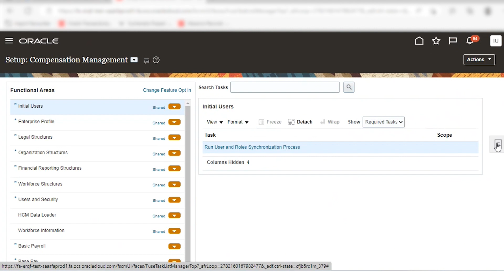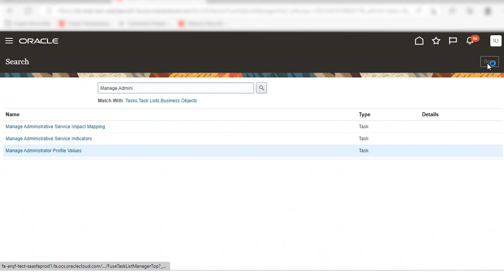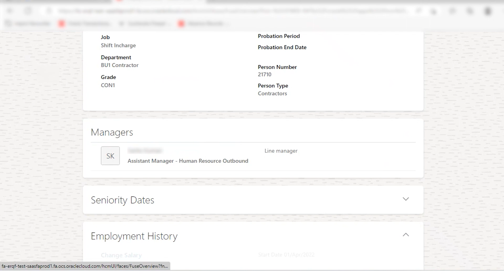Enabling Salary History Data in Employee Info | Oracle HCM Cloud | QuickReads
Consolidated view for assignment and salary changes on employment info page has context menu. This QuickRead is all about enabling salary history data in Employee Info in Oracle HCM Cloud.